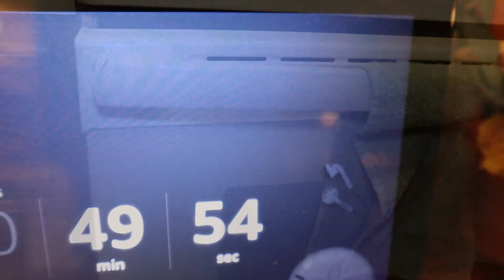I CANT BAKE! | Screw-it! Saturday | Blueberry Buckle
Baking. I say it many times...I don't know what I'm doing!
Stuck in my house with a half a bag of frozen blueberries so this is what I tried to do!
I didn't even realize what i was actually baking until the very end.
Don't ask LOL ...just watch the video!
I hope you all enjoyed this short sweet video
I will be back to REGULAR CONTENT NEXT WEEK!
Mon, Wed, Fri. if you missed my last video(Ipsy Un-boxing) I highly suggest you go watch that video so you better understand why I was so short on uploads this week.

Thank you all for you kind words and support.
Ill be back to my weird self soon!
xoxo
Jami Maire

👻SNAP: jamitheginger